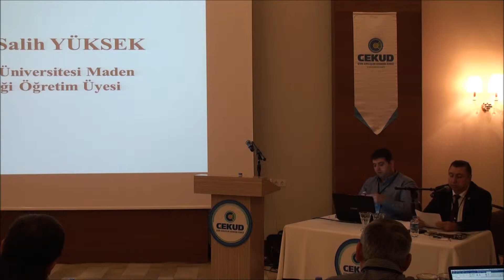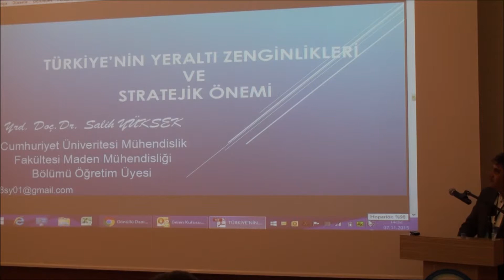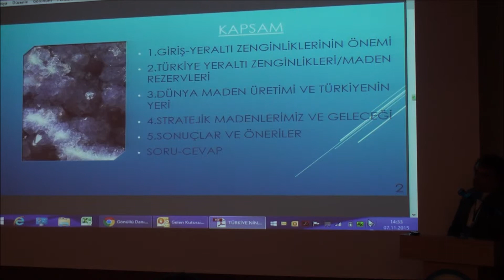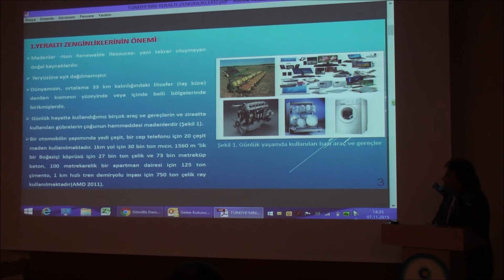Yrd. Doç.Dr. Salih Yüksek (1.Bölüm)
ÇEKUD 2015 (İl Danışmanları) Bilgilendirme Toplantısı
Antalya /Lara Sherwood Breezes Resort Hotel